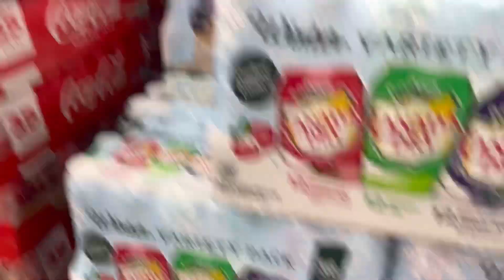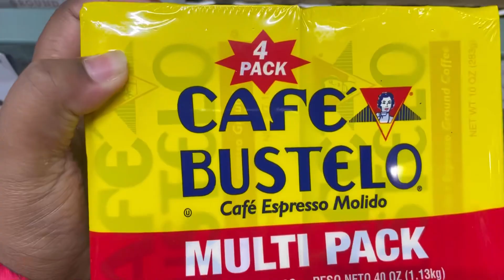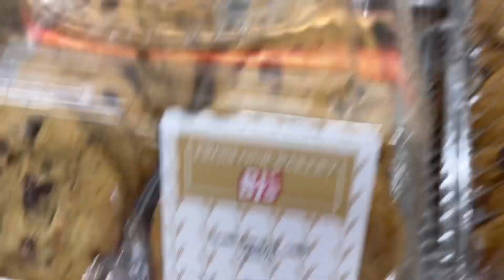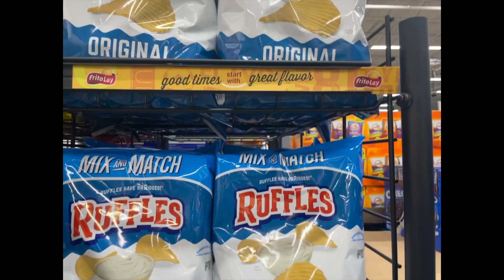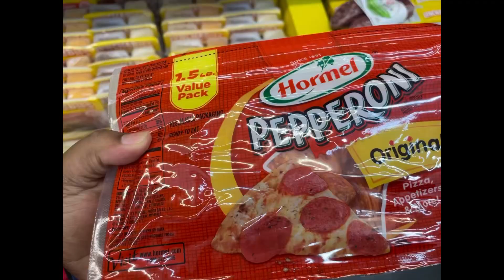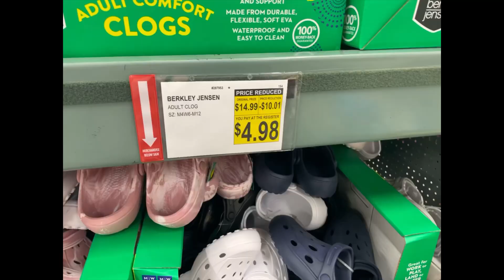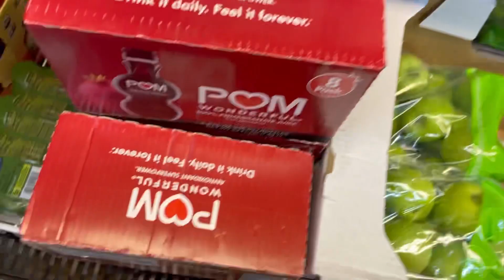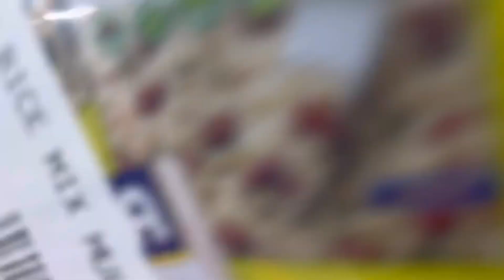How I Save Hundreds at BJ’S Wholesale Club 💸🛒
Come grocery shop for my large family of 8. At Bj’s wholesale club as we grocery shop in bulk. Let’s save some money!!! We have a budget of 600. Can we make it?